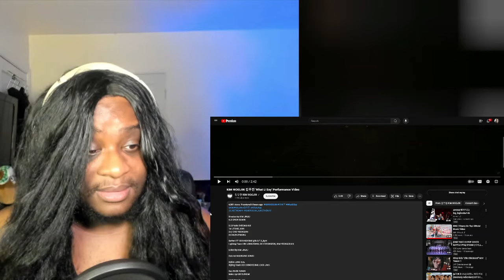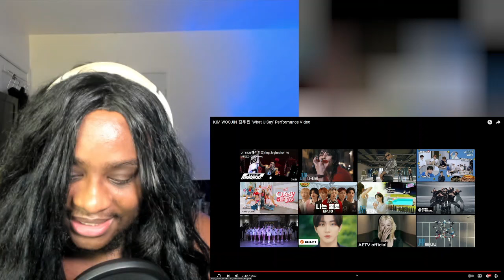KIM WOOJIN 김우진 'What U Say' Performance Video Reaction | BIG HEADPHONE & PAUSE WARNING-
YES INDEED-

00:00 Intro
01:25 Reaction 1
06:48 Reaction 2
12:41 Reaction 3 (yes-)
19:04 Thoughts & Rambles